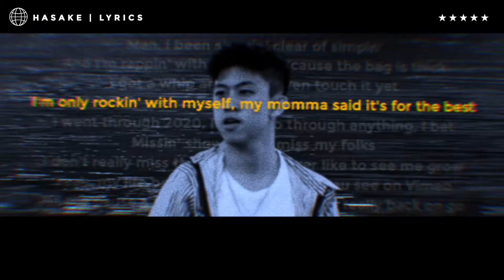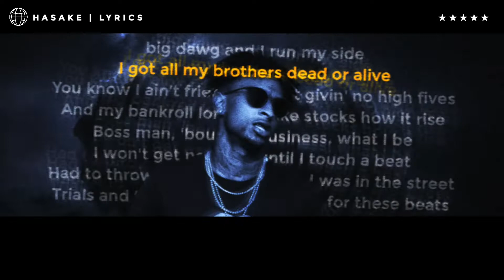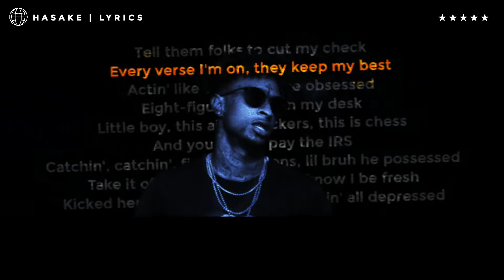Rich Brian × 21 Savage - Lazy Susan | Without Masiwei & Warren Hue | (Video Lyric)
2 Goat